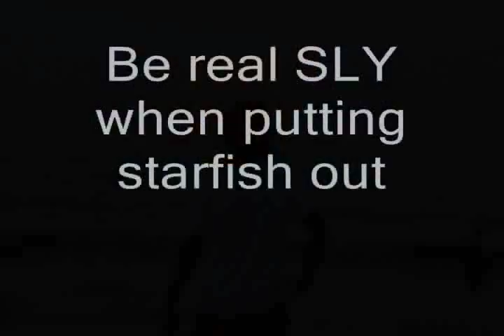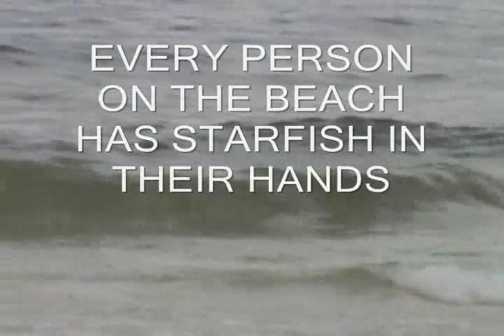Starfish Prank ( Watch In High Quality )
We buy thousands of starfish and put them out on the Beach for people to find. They get so excited.